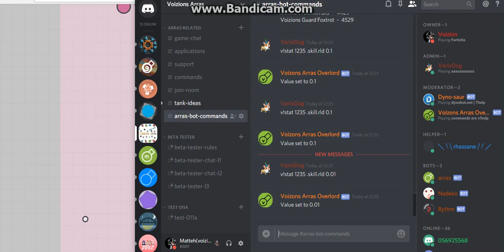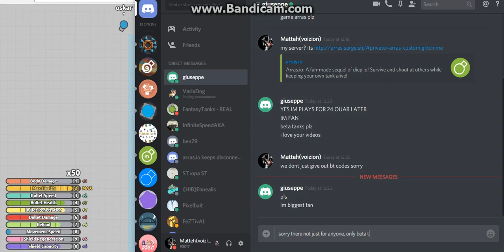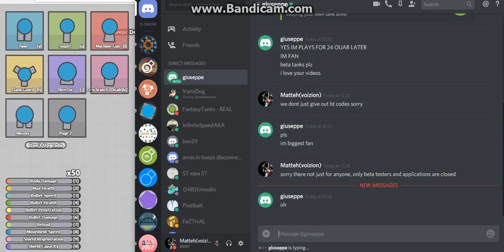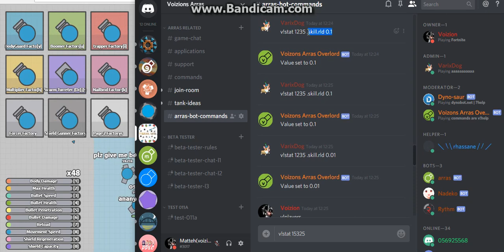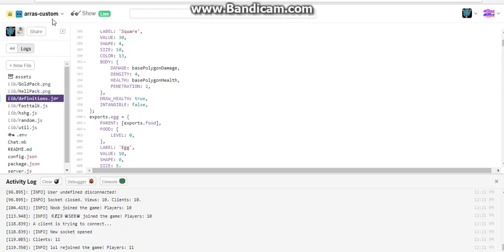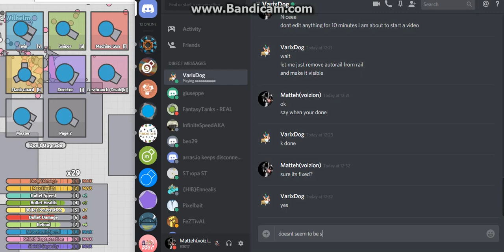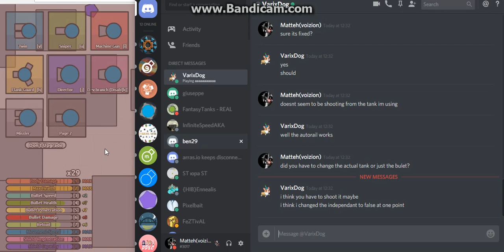ARRAS.IO 4TDM MAZE MODE & TELEPORTATION!?!?!??!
Come play!
Second Server! (Has a unique tank)